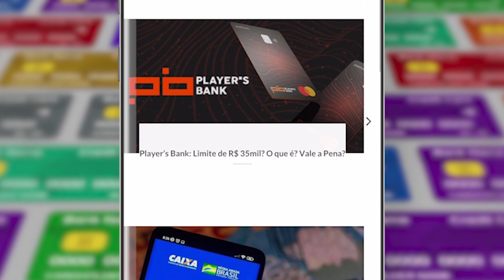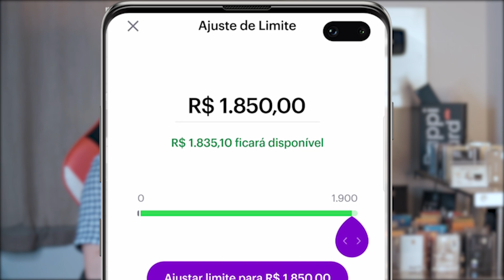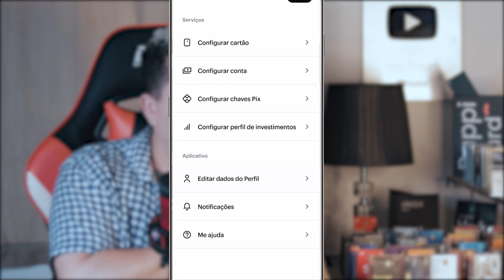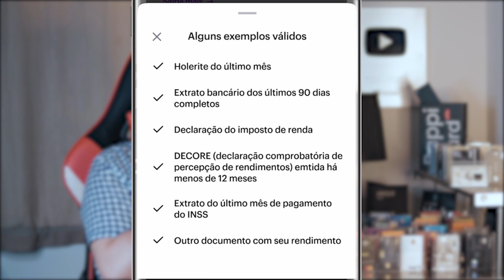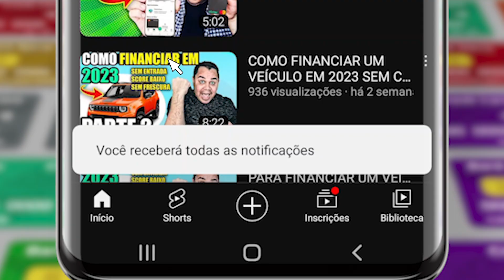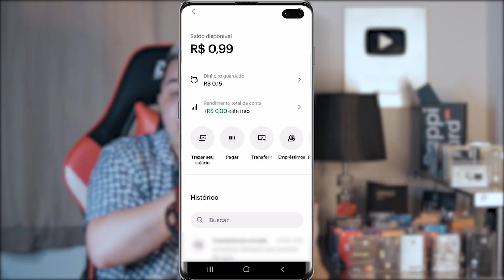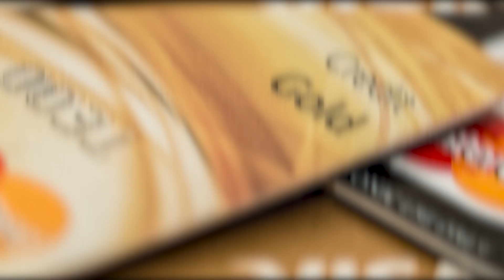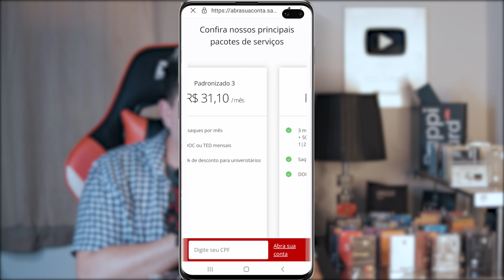DEU CERTO CARTÃO NUBANK: Como AUMENTAR seu Limite de 50 a 20mil Rápido em 2023! DICAS INFALÍVEIS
Solicite Seu Cartão Porto Seguro Bank F1 até 50k de LIMITE

Peça seu Claro 5G Controle com mais de 600MB de VELOCIDADE

Peça seu Claro 5G Pós com mais de 600MB de VELOCIDADE

00:00 - INTRODUÇÃO
01:42 - ERROS QUE FAZ SEU LIMITE FICAR BAIXO
06:11 - FAZ ISSO QUE AUMENTA
10:07 - DICA DO MESTRE